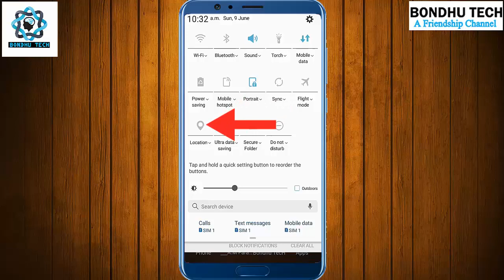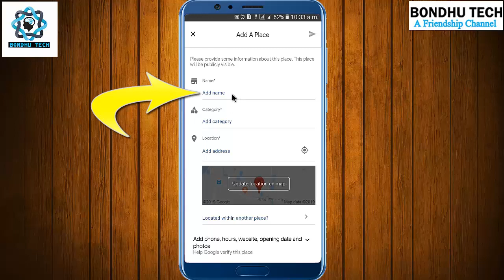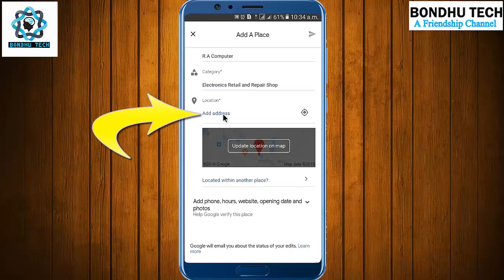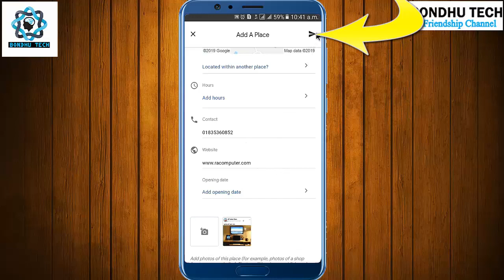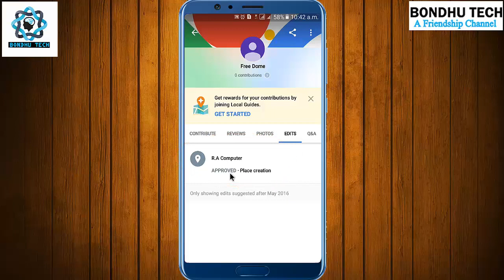গুগল ম্যাপ এ নিজ বাড়ি-ঘর,দোকান সবকিছু Add করুন | How to Add Location on google map in bangla 2020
বন্ধুরা, আশা করি সকলেই অনেক ভাল আছেন।

আধুনিক জগতে আমরা সকলেই সবকিছু অতি সুন্দর ও সহজভাবে পেতে চাই ।
নতুন কোনো অপরিচিত জায়গায় যখনই আমাদের যাবার প্রয়োজন পড়ে, তখন যদি পরিচয় করিয়ে দেবার মত কাউকে না পেয়ে থাকি, ঠিক তখনই আমাদের একমাত্র সম্বল হয়ে দাঁড়ায় গুগল ম্যাপ।
এটির মাধ্যমে আমরা যেকোনো অচেনা জায়গাকেও অতি সহজেই খুঁজে নিতে পারি।

কিন্তু, যদি সেই জায়গাটি গুগল ম্যাপে সেট করা না থাকে? তাহলে কি মহা মুশকিল!!!
তাই আজকের এই ভিডিওটিতে দেখানো হয়েছে কিভাবে গুগল ম্যাপে আপনি আপনার পরিচিত বাড়ি-ঘড় দোকান- মার্কেট বা অতি পরিচিত যোকোনো স্থানকে গুগল ম্যাপে সংযুক্ত করে দিতে পারবেন। যার মাধ্যমে যে কেউ যেকোনো স্থান থেকেই search করে পেতে পারে.

🌟 পরবর্তীতে ভিডিওর নোটিফিকেশন পেতে সাবসক্রাইব করুন
                                (যদি নতুন হয়ে থাকেন)

✔️ Sound collection__ Youtube free music